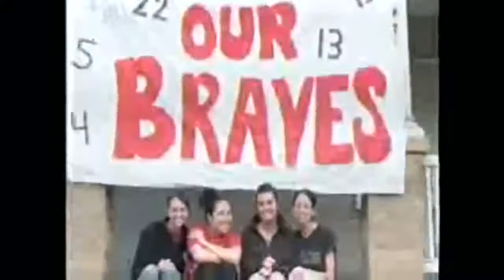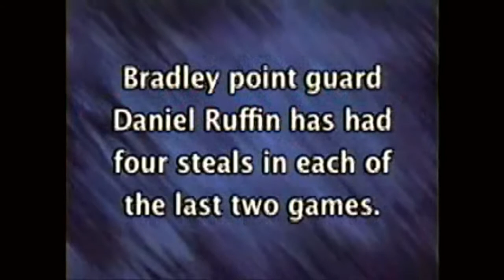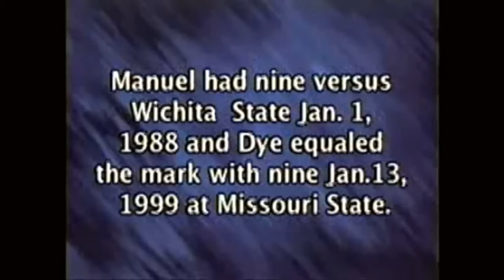2007 - Missouri State Bears @ Bradley Bears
2006-07 Bradley Braves host the Missouri State Bears  in game 15 of the regular season at Carver Arena in Peoria, IL.